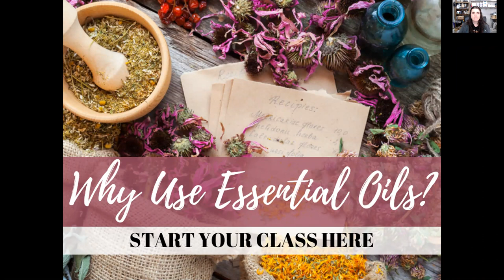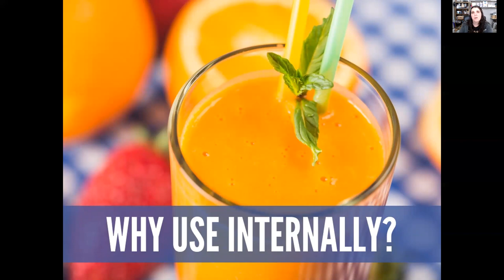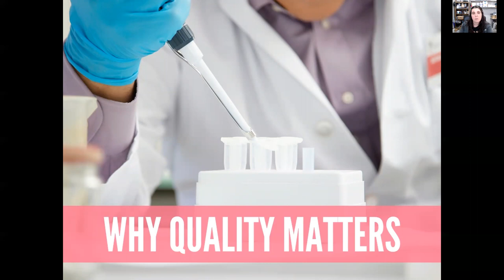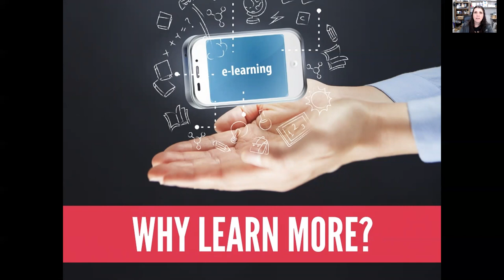Why are Essential Oils so popular today and why should you use them?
Thank you for viewing my video. In this video I talk about why Essential Oils have become so popular lately and why you should consider using them. I go into detail the ways to use them, why they are safe to use and why it's so important to know everything about the company you are purchasing them from.
I am including a great eBook for you to download that talks and gives more in depth ways of taking Essential Oils internally.

Please visit my website at oilswithmelissa.com or message me with any questions you may have. questions (at) oilswithmelissa.com. (put the email together as a normal email, I don't need internet bots sending me a bunch of junk emails!)